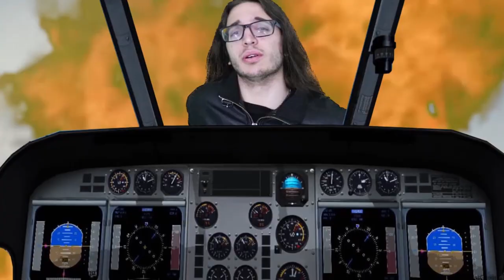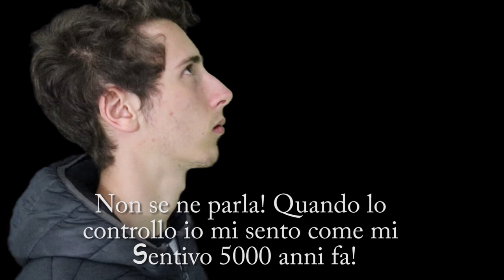YoutubeMan 2 - Ep.30 - Il Team YoutubeMan... Unito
Ciao a tutti ragazzi sono sergytube e questo è il Trentesimo episodio della seconda stagione di YTman! godetevi l'episodio! e soprattutto diffondetelo ovunque.
RINGRAZIO FIERIK E MAVRI PER LE LORO BELLISSIME REACTION

PROSSIMO EPISODIO: 26/06/2020

Ascoltate il nuovo album di Ghost su spotify, amico e attore della serie

Andate sul soundcloud del mio amico Jacopo Mazzoni che mi produce molte OST da usare per YTman